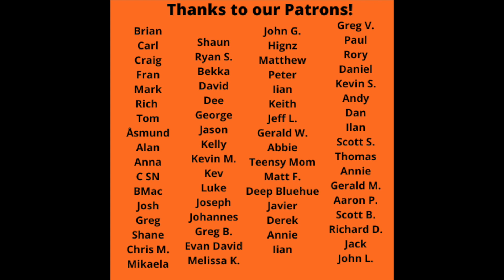Reaction to 1st Time Hearing The Weeknd - After Hours Full Album Reaction - Review!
Reaction to 1st Time Hearing The Weeknd - After Hours Full Album Reaction - Review! Thanks to our Patron Alan, for suggesting this fantastic album to us! Due to copyright we cut out the music but the FULL VIDEO WITH MUSIC is linked below. Let us know your thoughts on After Hours in the comments!